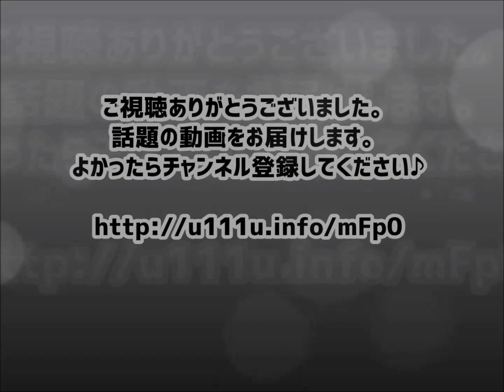新・南ちゃん!? 五ヶ瀬ハイランドスキー場 2015シーズンＣＭ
日本最南端のスキー場である宮崎県の「五ヶ瀬ハイランドスキー場」の2015年版・テレビCM集。
当地で放映されているテレビCMがとにかく面白い、とインターネットで取り上げられ、爆発的な人気に。
2015年版では、何と新キャラクター「新・南ちゃん」が登場し、三角関係に！？
交互に出演する「南ちゃん」「新・南ちゃん」の棒読みの演技と、「てっちゃん」のナレーションでの返しが、今シーズンも秀逸です！